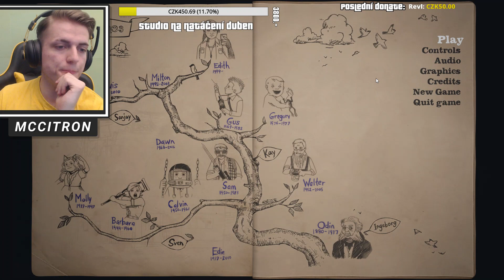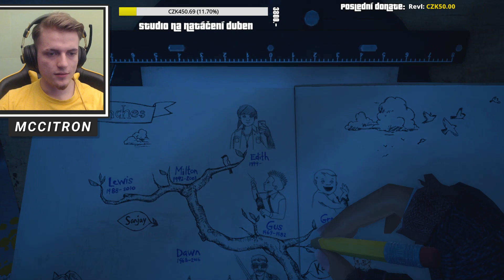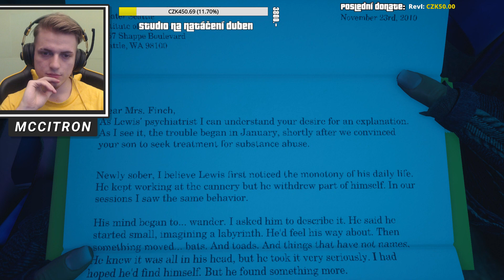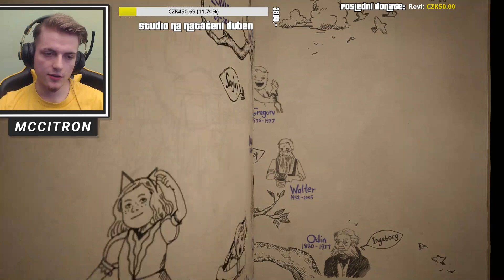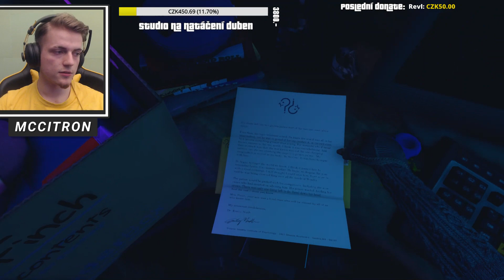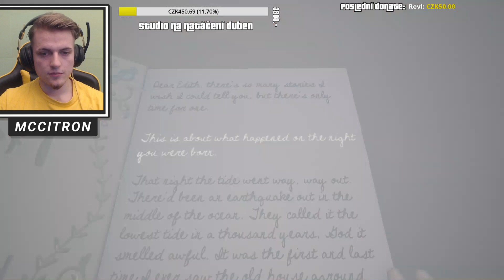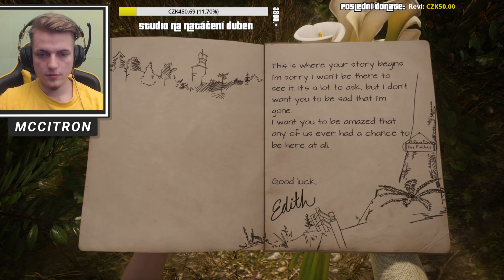K͎͎o͎͎n͎͎e͎͎c͎͎ n͎͎e͎͎b͎͎o͎͎ z͎͎a͎͎č͎͎á͎͎t͎͎e͎͎k͎͎? ✝ 🗝️ What Remains of Edith Finch 4#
Zatáhněte závěsy, nasaďte sluchátka a užijte si konec této série! Dáme 500👍?

Domino2055
Michalek Kožák
Libor Husky Semotán
Láďa Matějů
Michaelkaa
Jan Hnilička
Vojtěch Salač
Pavla Hovorková
Shiri 131
Petr Gesinek Daňhel
SillyAaadamm005
Surinčík